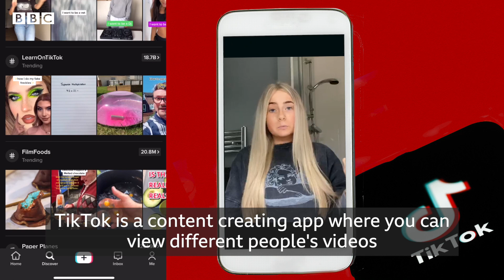Why is TikTok so popular among teens? - BBC Young Reporter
TikTok has been downloaded on devices more than 2 billion times and is most popular app among young people globally.

Kristen is 15 and spends a lot of time using the app which has helped her gain more than 700k followers.

She explains the appeal of TikTok to teenagers like her and shares some of her tips.

BBC Young Reporter is a place to share stories that matter to you.

We work with schools, colleges, youth organisations and charities to give young people the tools, tips and opportunities to understand the media and create their own content.

Stories, skills, futures.